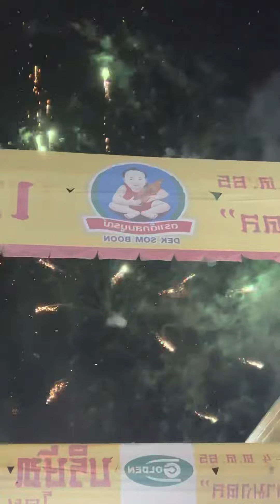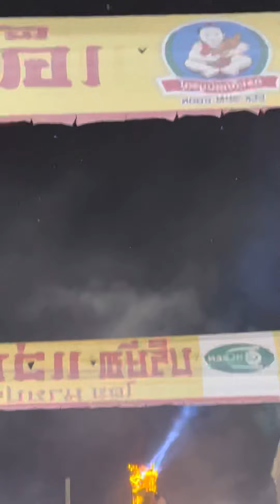เชิดมังกร เทศกาลกินเจเยาวราช 2565 อายุ มั่น ขวัญ ยืน มั่ง มี ศรี สุข รํ่า รวย เงิน ทอง